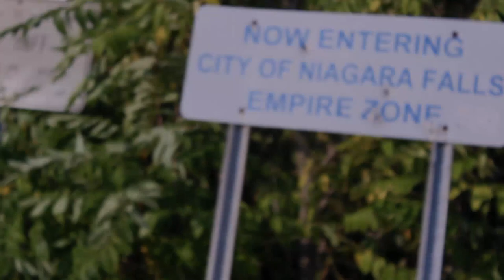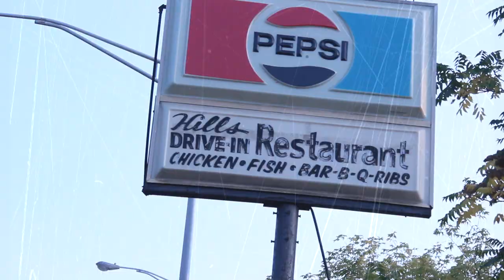John Creasy - The Omen (Official Video)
From John Creasy last video "The Omen " produced Blanxx.  Edited and Directed by Helluva Outcome Films. .Instragram @creasywwg - Twitter @creasy_HO